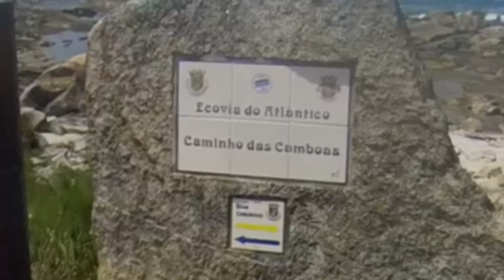CAMINO PORTUGUES - VUELTA A LA PENINSULA IBERICA-DIA 17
Dia 2 del camino portugues.
Despues del camino de santa loli desde irun hasta santiago de compostela recorriendo la peninsula iberica, iniciamos una aventura de unos 11 dias recorriendo el camino portugues del camino de santiago por la costa,un camino lleno de risas y lagrimas de emociones y sensaciones nuevas .

saludos!!